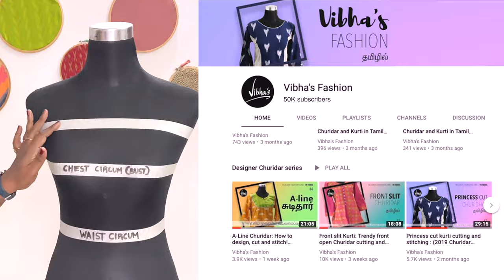சுடிதார் அளவெடுப்பது எப்படி | How to take measurement for Churidar in Tamil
Learn the basics of how to take measurements for your Kurthis and Churidhar. Taking the right measurement is very important to achieve perfect fit for your apparel. In this video from Vibha's fashion the basics of taking correct measurement is covered in detail. Understand the fundamentals and avoid the mistakes most beginners make and stitch perfectly fitting Kurtis and Churidhars.

This tutorial series helps you to learn and master the art of creating designer Churidars and Kurtis that look like readymade with superior finishing.

▶If you are in the learning stage, find all videos necessary to learn the basics of sewing and fashion designing in the below links.

This video outlines the basic tools and supplies required for designing your own Churidars and Kurtis

In this video learn how to draw pattern for your Kurthis and churidars in detail. Vibha's fashion videos explain step by step the basics of kurti construction and how to create your own pattern using the measurements taken in previous video.

▶Want to learn and design your own designer Churidar neck — checkout these videos in the playlist from Vibha's fashion